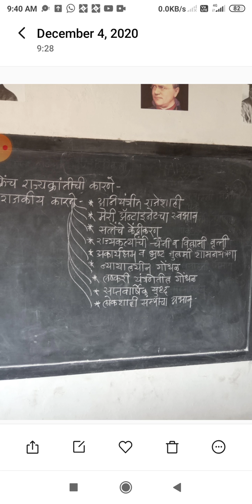B. A 3 sem 5 History (French Rajyakantichi Rajkiy karne)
Prof. Suhas Chaudhari